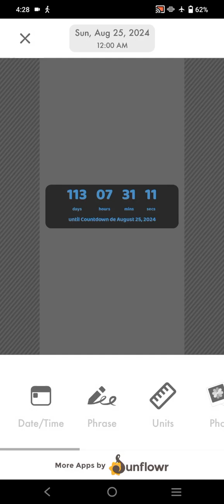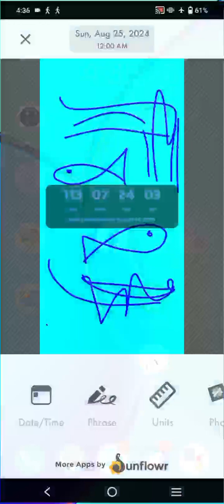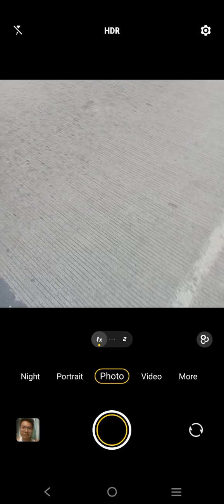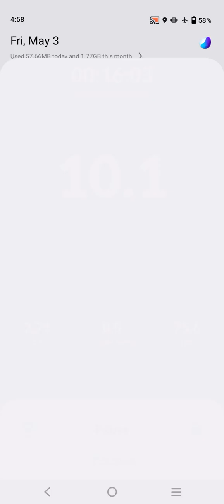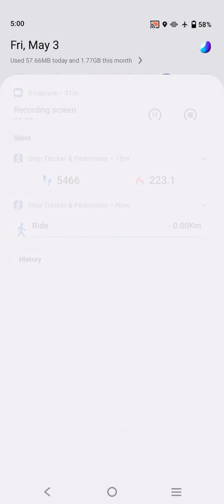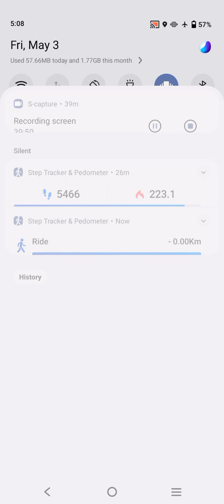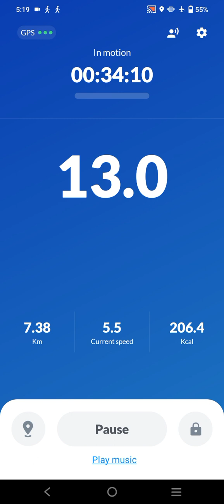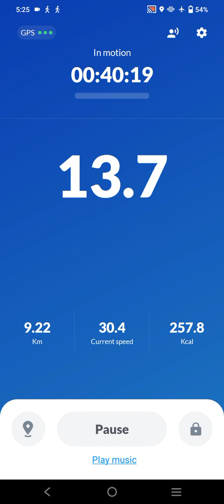Marvin Rey — Vlog 18,349